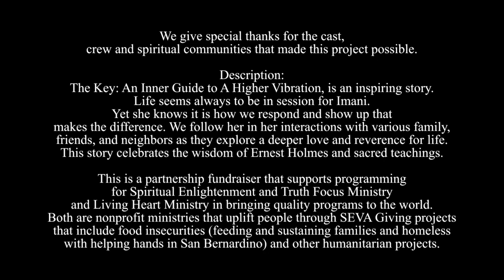The Key The Inner guide to a Higher Vibration Movie Trailer 1